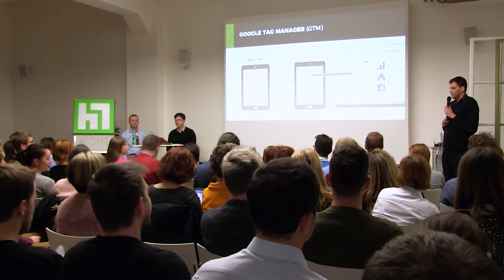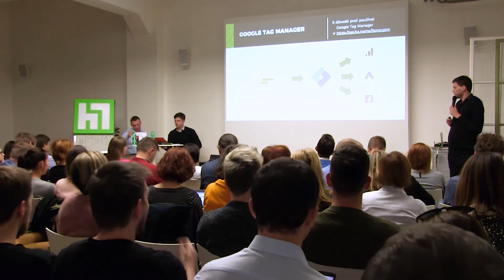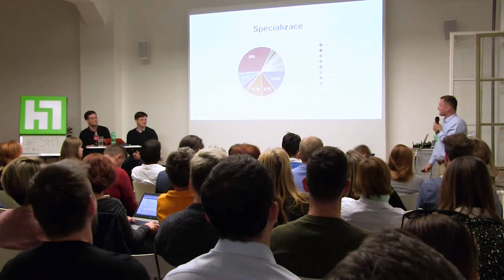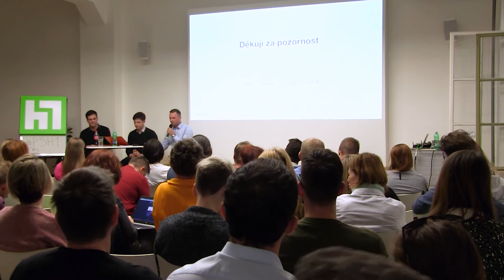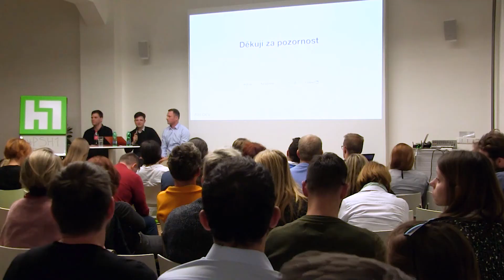Poslední středa: Online-marketing-friendly web. Jak na něj?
Abyste mohli zvyšovat výkon PPC kampaní či zlepšovat konverzní schopnost webu, potřebujete data. Ne vždy si je ale můžete dohledat sami. Například při implementaci měřících kódů se neobejdete bez svého web developera. Spolupráce markeťáků a webařů však často není efektivní, což zvyšuje náklady o desítky či stovky tisíc Kč! Jak se vyhnout takovému plýtvání? Jak to udělat dobře hned napoprvé?

Marketingově-analytický pohled zprostředkovává Mirek Pecka (H1.cz), pohled web developera přidává Martin Henych (AW-dev). Večerem provází Martin Kružík (taktéž H1.cz).